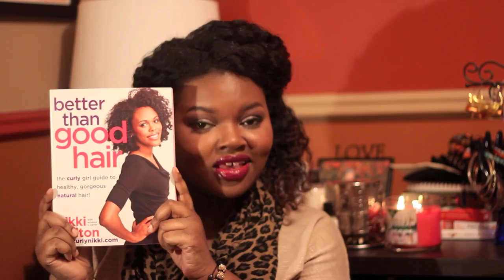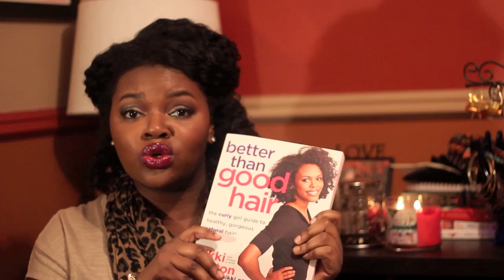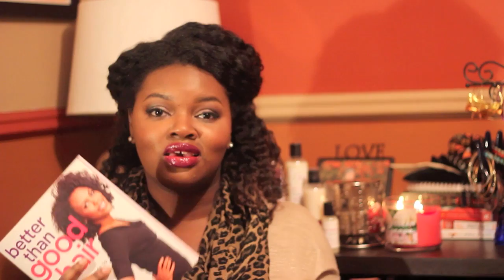Curly Nikki's Better than Good Hair - Cop It!